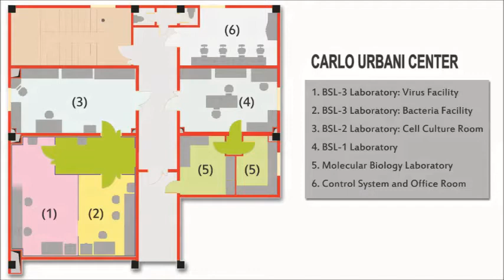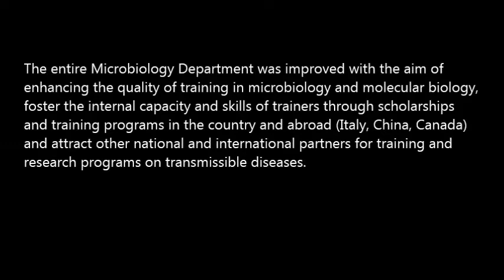Carlo Urbani Center - Hue University of Medicine and Pharmacy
Carlo Urbani Center
Hue University of Medicine and Pharmacy